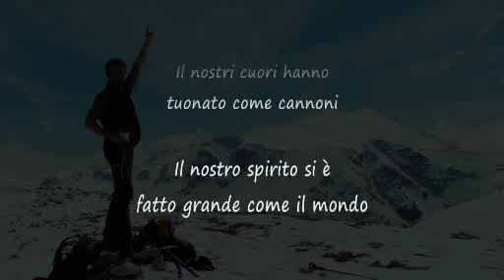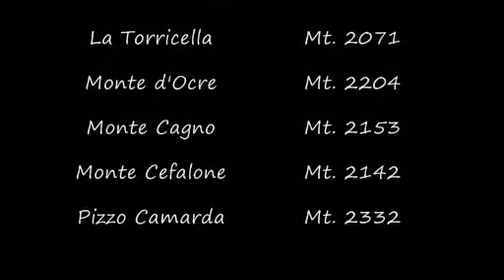Le vette dell'appennino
Una rassegna delle vette delle montagne dell'appennino centrale.